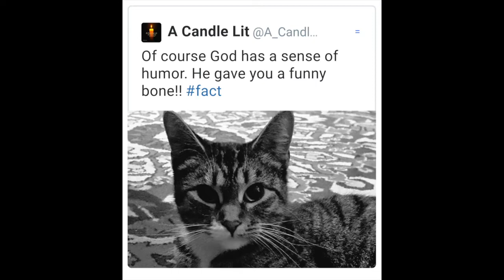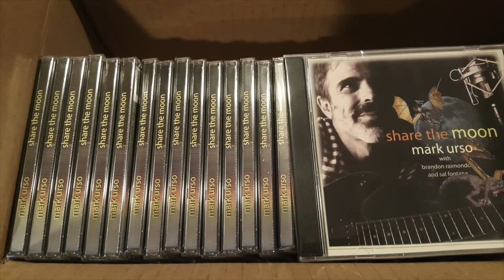Alcoholics Anonymous (AA) Speaker Sister Maurice, ReXark Audiobook, Inspirational Recording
I recorded this in New Hampshire (USA) in 2011.
The Sister is a well-regarded circuit speaker in AA. This was at a picnic in Plymouth, New Hampshire.